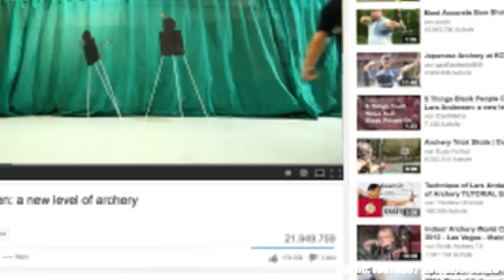Dieser Bogenschütze schießt besser als Legolas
Lars Anderson hat die Kunst des Bogenschießens perfektioniert. Um so gut zu werden, ergründete er die Geschichte dieser Kunst und räumt mit Hollywood-Mythen um den Sport auf.